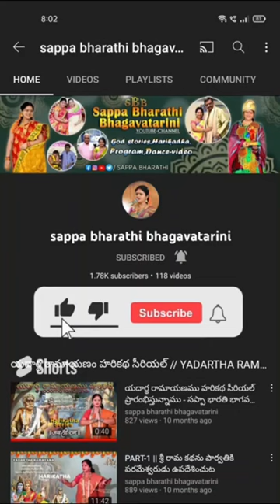హరికథా పితామహ శ్రీమదజ్జాడ ఆదిభట్ల నారాయణ దాసు గారు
పేరు : సప్పా భారతి భాగవతారిణి
స్థలం:ఏలూరు వాస్తవ్యురాలు
వృత్తి :హరికథా కళాకారిణి
నా హరికథ ప్రోగ్రాం ఏర్పాటు చేయదలచుకున్న వారు నా ఈ క్రింది నెంబర్స్ కి  సంప్రదించగలరు

those who are interested to join in telegram group of Sappa Bharathi Bhagavatarini , link is here press on the link and join,
మరింత సమాచారం కోసం ఈ లింక్‌పై క్లిక్ చేయండి -